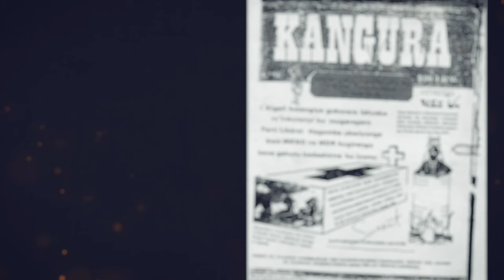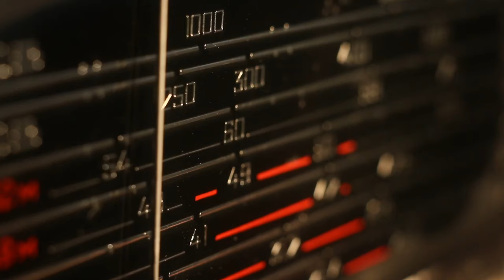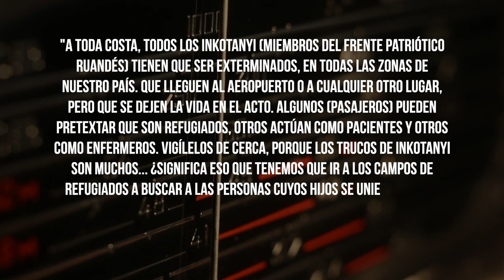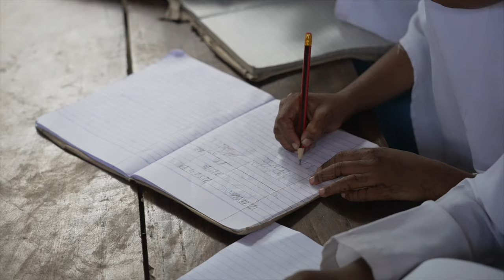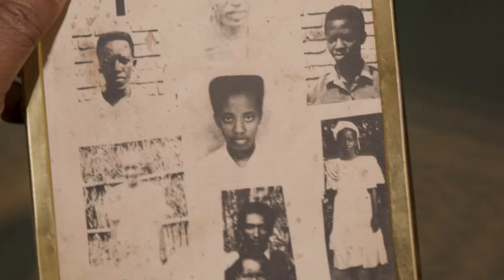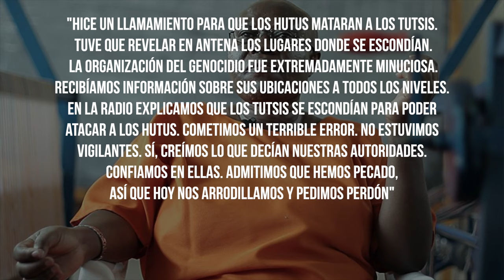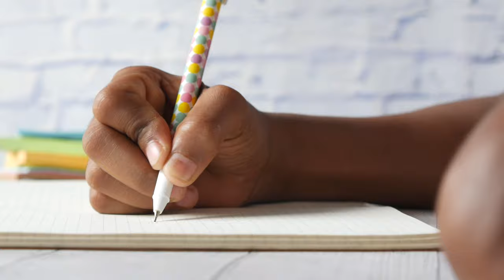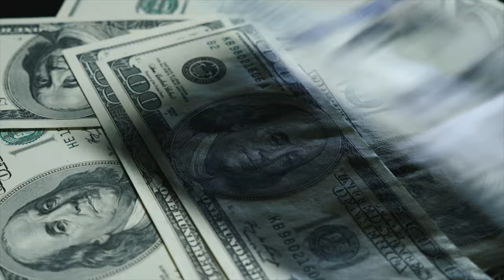Genocidio En Ruanda: Un Millón De Muertos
El genocidio en Ruanda fue un episodio trágico en la historia del país africano en 1994, donde se estima que murieron entre 500,000 y 1 millón de personas,Principalmente de la minoría que son la etnia Tutsi. Los Hutus, la étnica con mayor población, llevaron a cabo la masacre en un intento de eliminar a los Tutsis del país. La violencia se desató después del asesinato del presidente Hutu Juvénal Habyarimana en un ataque donde utilizaron cohetes contra su avión, y el gobierno Hutu y las milicias comenzaron a matar a Tutsis y Hutus moderados que se oponían al genocidio. La comunidad internacional no actuó de manera efectiva para detener la masacre. Actualmente, Ruanda ha logrado avances significativos en la reconciliación y la reconstrucción después del genocidio.